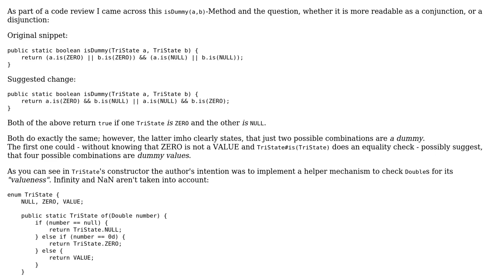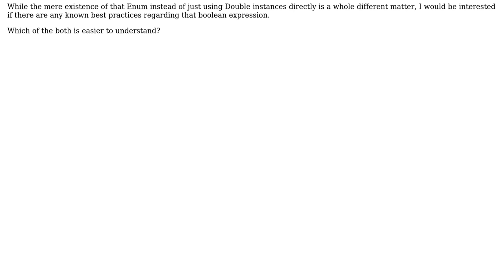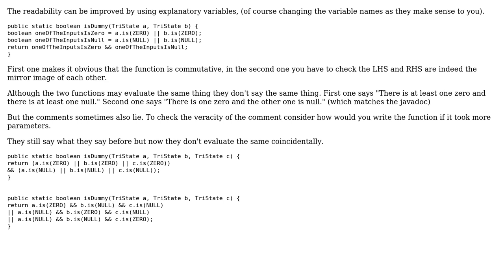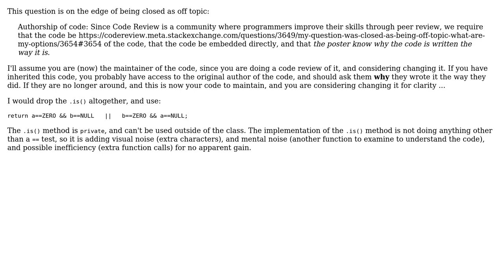Simple boolean gate with two TriState inputs (3 Solutions!!)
Simple boolean gate with two TriState inputs

With thanks & praise to God, and with thanks to the many people who have made this project possible! | Content (except music & images) licensed under CC BY-SA | Music | Images & others | With thanks to user Toby Speight user Flame239 user Clijsters user AJNeufeld user abuzittin gillifirca and the Stack Exchange Network Trademarks are property of their respective owners. You are responsible for your own actions.